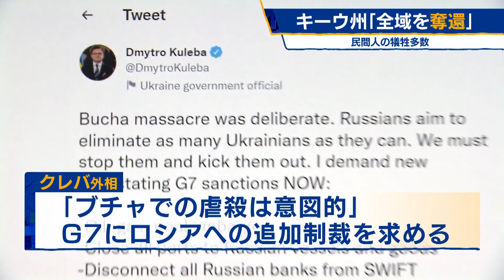民間人の犠牲多数 キーウ州「全域を奪還」【モ－サテ】（2022年4月4日）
ウクライナのマリャル国防次官は２日「キーウ州全域が侵略者から解放された」と宣言し首都キーウを含むキーウ州の全域をロシア軍から取り戻したと発表しました。ウクライナ軍も３日キーウ州北部のプリピャチやベラルーシとの国境付近を奪還したと明らかにしました。こうした中、ウクライナ検察は過去一ヵ月間ロシア軍に占拠されたキーウ郊外のブチャなどで民間人410人の遺体が発見されたと明らかにしました。ウクライナのクレバ外相は「ブチャでの虐殺は意図的なものだ」などと非難しＧ７＝主要７ヵ国に対して原油、ガス、石炭の禁輸など追加制裁をロシアに科すよう求めました。これを受けＥＵ＝ヨーロッパ連合のミシェル大統領は３日「ロシア軍による残虐行為に衝撃を受けた」と非難し「追加の制裁はまもなくだ」と述べました。ドイツやフランスの政府もロシアへの制裁を強化する方針を示しています。